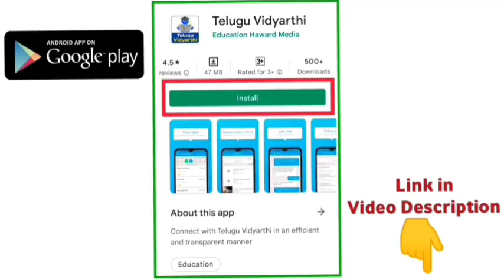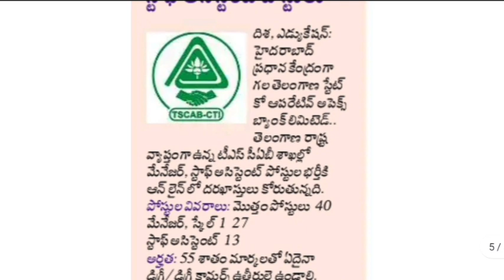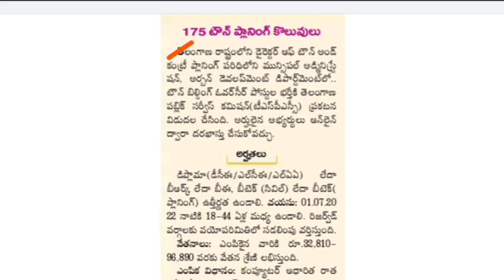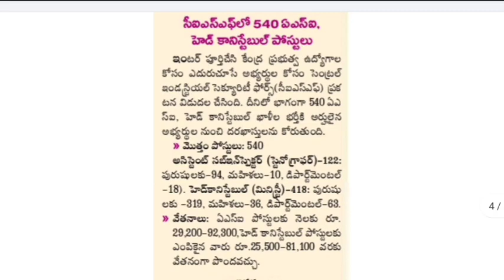తెలంగాణలో ఉద్యోగాల భర్తీకి 4 కొత్త నోటిఫికేషన్లు విడుదల || TS Latest Government jobs 2022